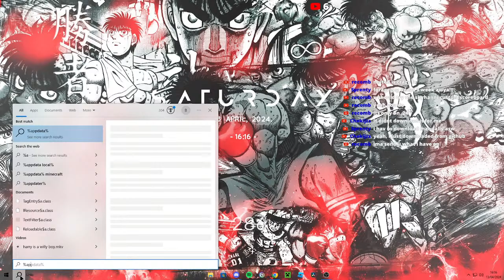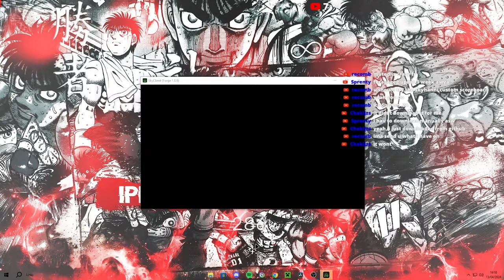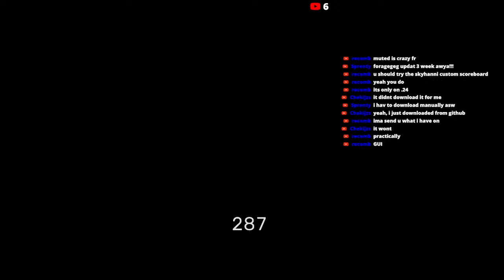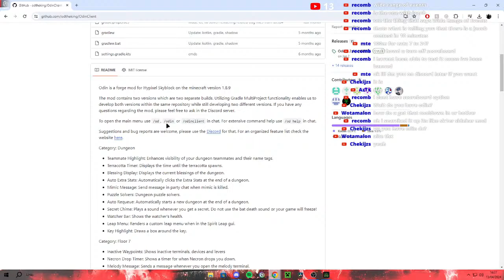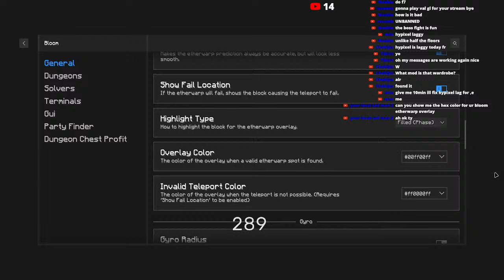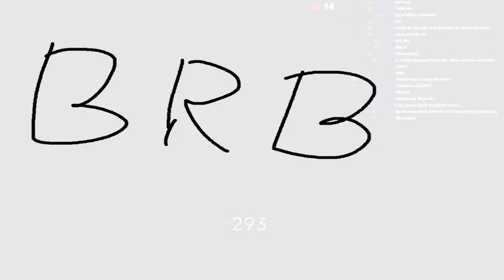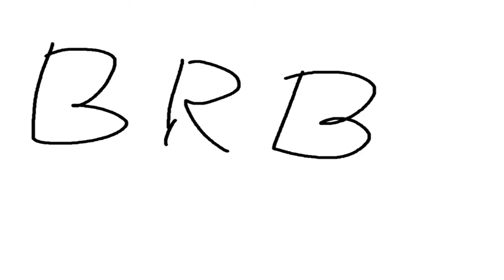MASTER MODE GAMING! (ask me any questions)│Hypixel Skyblock Dungeons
oBoom is live
ask me any question about the game ;)

💰❗Top Donators ❗💰

PeterBorg - $15
oJager - $8.80
segq - $3.26